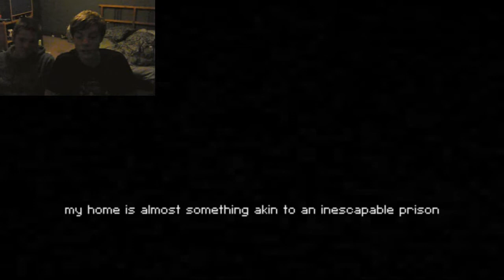Calm Time with Liam and Craig - Part 2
YowPow Plays Calm time which is a horror AND ITS FREE!

Calm Time is an experiment game created by the fusion of Revolab, Ivan Zanotti's MyMadness Works and Bellini Virgil. "Calm Time" was developed in one Week for  GameJolt.
The game is really simple and a bit slow: just follow the in-game text and enjoy the short experience.